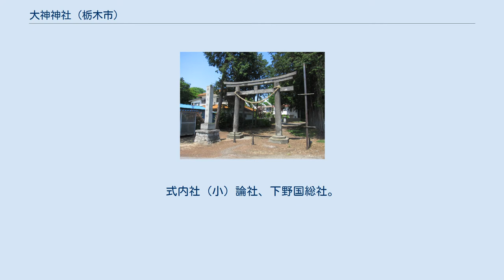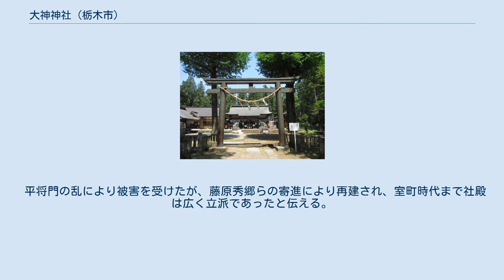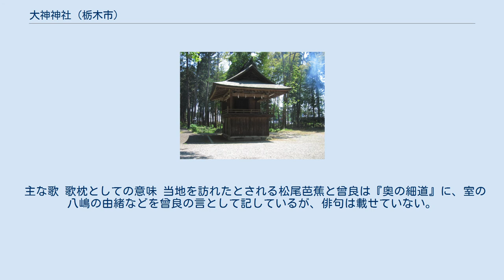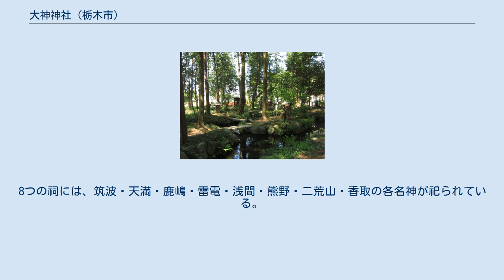大神神社 (栃木市)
一の鳥居 大神神社（おおみわじんじゃ）は、栃木県栃木市惣社町にある神社。
式内社（小）論社、下野国総社。
古くは「下野惣社大明神」「惣社六所大明神」「八島大明神」などの別称があった。
 松尾芭蕉『奥の細道』に登場する境内の「室の八嶋」が知られている。
 主祭神 配祀神 社伝では、崇神天皇の時代に豊城入彦命（崇神天皇皇子）が東国平定の折に戦勝と人心平安を祈願し、当時から広く名を知られた室の八嶋（むろのやしま、室の八島とも記す）に、崇神天皇が都とした大和国磯城瑞籬宮（現在の奈良県桜井市金屋）に座した大三輪大神（大神神社）を勧請したのが創建とされている。
 平安時代中期の『延喜式神名帳』には「下野国都賀郡 大神社」の記載があるが、当社をそれにあてる説がありその論社とされている。
 また、古代の国司は各国内の全ての神社を一宮から順に巡拝していたが、これを効率化するため、各国の国府近くに国内の神を合祀した総社を設け、まとめて祭祀を行うようになった。
当社はそのうちの下野国の総社にあたるとされる。
当社の南方約2.8kmの地には下野国庁跡も発掘されている。
 平将門の乱により被害を受けたが、藤原秀郷らの寄進により再建され、室町時代まで社殿は広く立派であったと伝える。
しかし戦国時代に、皆川広照の残兵が当社に篭り、北条氏直の軍勢が火を放ったために焼失し、荒廃した。
その後、徳川家光による社領30石と松の苗1万本の寄進などにより、1682年（天和2年）に現在の形へと復興したという。
 しかしながら、実際には明治時代より以前の史料で当社を明確に「大神（おおみわ）」または「大三輪」と呼んだものは発見されていない。
「実際のところは、都から遣わされた国司が大和国の大神神社（大三輪神社）を別の場所で祀っていて、これが下野惣社大明神に合祀され同化した」といった説もあるなど、その歴史は必ずしも詳らかとは言い難い。
 明治維新後、明治6年に近代社格制度において郷社に列し、明治40年に神饌幣帛料共進神社に指定、明治44年に県社に昇格した。
1924年（大正13年）に社殿の大改修、1993年（平成5年）に室の八嶋の大改修などが行われて現在に至っている。
 室の八嶋 室の八嶋の前に建つ松尾芭蕉の句碑 室の八嶋（むろのやしま）は、古来の和歌などに歌枕として見られる地名。
当社境内の池中の島をその跡と伝える（ただし後世の付会とする説もある）。
奈良時代の昔から、歌枕として都にまでその名を知られ、『万葉集』や『古今和歌集』をはじめとする多くの和歌集などに登場する。
 主な歌 歌枕としての意味 当地を訪れたとされる松尾芭蕉と曾良は『奥の細道』に、室の八嶋の由緒などを曾良の言として記しているが、俳句は載せていない。
しかし、後年曾良が著した『俳諧書留」に、芭蕉の句として「いと遊に結びつきたるけふりかな」が記されており、これが当社の境内に句碑として建立されている。
 現在見られる「室の八嶋」は、杉木立の中の掘割に、小さな祠を戴く8つの小島がある、およそ800坪ほどの庭園状の場所であり、水煙や湧き水などは観られない。
8つの祠には、筑波・天満・鹿嶋・雷電・浅間・熊野・二荒山・香取の各名神が祀られている。
 神宮 本社の相殿を祀る。
 境内社は以下の15社。
 室の八嶋 所在地 交通アクセス 周辺